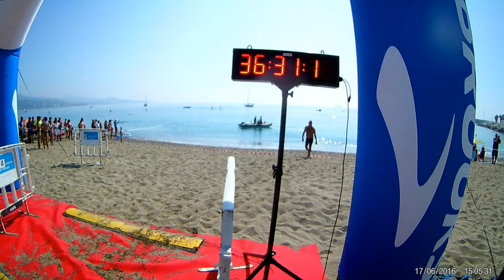Travesía a nado RC Mediterraneo 2021